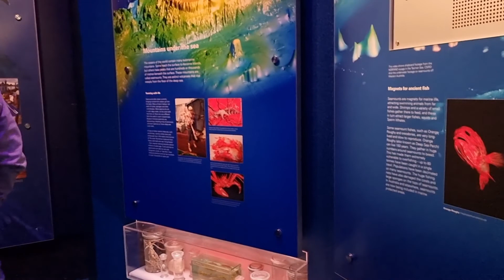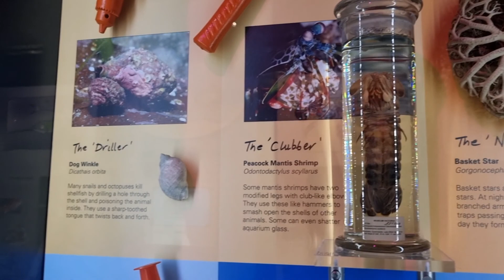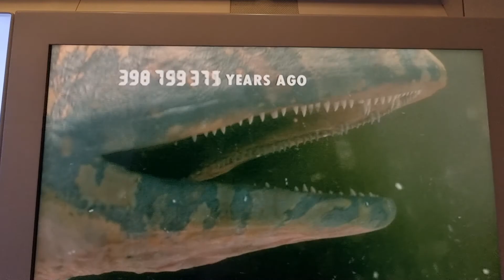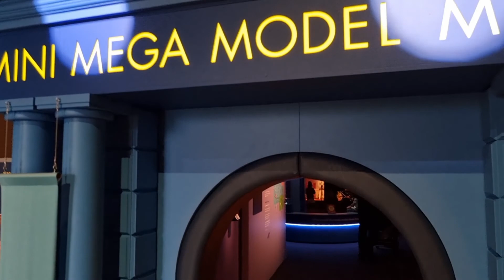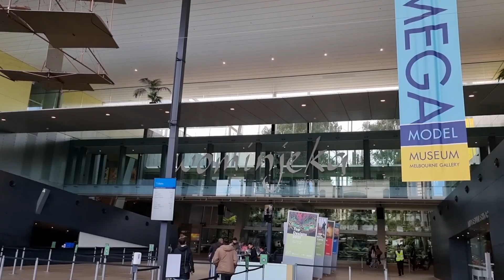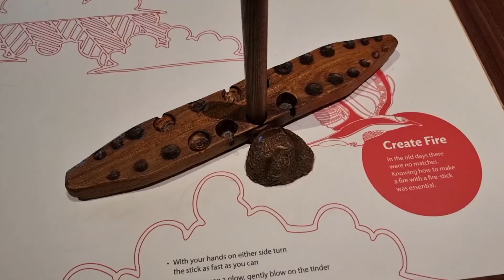Melbourne Museum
Come and discver and explore Melbourne Museum with me.